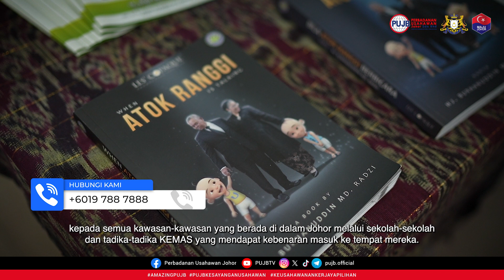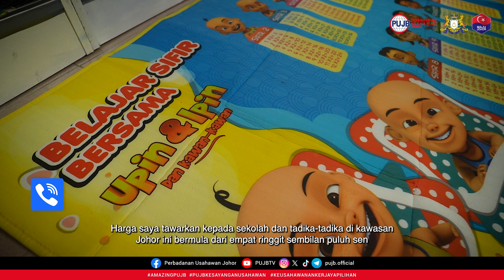EKSKLUSIF! PRODUK ORIGINAL UPIN DAN IPIN, HANYA DI IP EMPIRE TRADING!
Keistimewaan produk ‘merchandise’ Upin dan Ipin yang original, hanya di IP Empire Trading, Arked MARA, Gelang Patah, Johor! Pemilik IP Empire Trading, Md Najib Bin Jabar mempunyai kelebihannya sendiri, iaitu kelebihan memasarkan produk ‘merchandise’ di bawah logo dan di bawah Harta Intelektual (IP) Les' Copaque.
IP Empire Trading membekalkan dan memasarkan alat tulis dan buku-buku eksklusif melalui sekolah-sekolah dan tadika-tadika KEMAS di seluruh Johor. Eksklusif! Produk Original Upin dan Ipin, Hanya di IP Empire Trading!
Video dibawakan oleh : Perbadanan Usahawan Johor Sdn Bhd (PUJB)